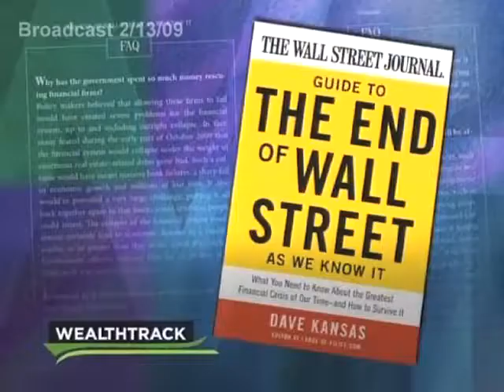WealthTrack 433 | 02-13-09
Does the Obama stimulus plan have what it takes to jump start the economy? We'll ask Mark Gertler, NYU Professor of Economics and close colleague of Fed Chairman Ben Bernanke for his assessment. Plus we'll talk to Dave Kansas, veteran financial journalist and author of the new book, The Wall Street Journal Guide to the End of Wall Street as We Know It about surviving the current financial crisis. And Barclays Global Investors' pension expert Kristi Mitchem will discuss the best strategies for your 401 (k) plan.  Distributed by Tubemogul.